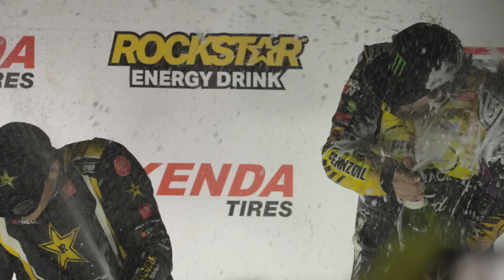Controlled Chaos Season 2 Ep. 7 | Formula Drift with Fredric Aasbo and Ryan Tuerck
Controlled Chaos is now live on FD channels - See the entire season experience from the @RockstarEnergy Drift Team. Tune in to episode 7 in Utah Motorsports Campus now!